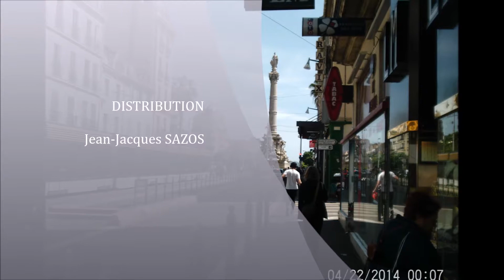Invention N°6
Petite invention à 3 voix dans un style libre.